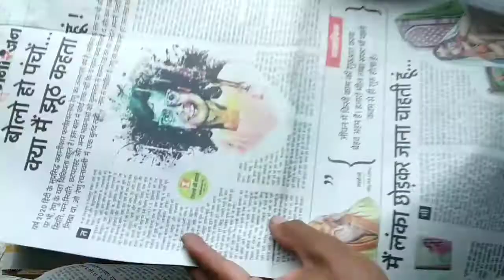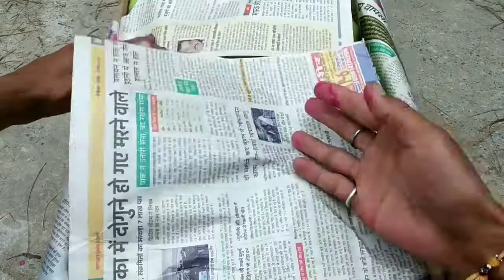The End of Season with Pears|| Season ka आखिरी Fruit नाशपाती in My Farm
Welcom guys...🙏
Season ka last fruit pear august m finish ho jata h...
Aur fruit season bhi end ho jata h nanital m.
June se august tak season chalta h!
What are the health benefits of pear?
Is pear healthier than Apple?
What are the disadvantages of pear?
Is pear healthy or not?